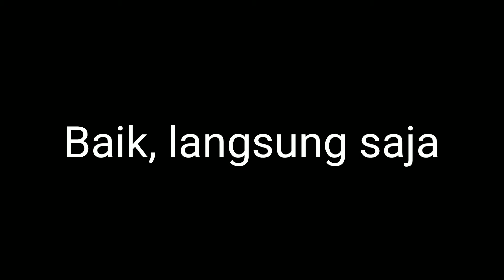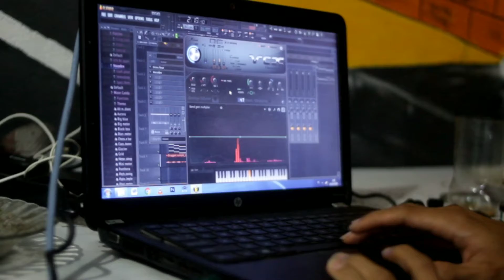"BUKAN MANUSIA"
Embo merupakan sebuah kelompok anak muda yang bergerak di bidang seni...
Sebuah komunitas yang terletak di pedalaman kalimantan barat.
Kami saat ini menggarap sebuah film daerah yang berjudul santak, film yang mengadopsi cerita rakyat lokal, kami danai dari hasil kolektif.
Saat ini kami sudah sampai tahap design sound, namun terkendala oleh laptop kami yang rusak.
 Kami di support oleh beberapa pihak, karena kontribusi kami untuk daerah kami, seperti lokasi studio yang dulunya adalah taman bacaan kami gunakan merupakan di berikan oleh kapolsek di tempat kami mengedit dan berkarya. Penggarapan sudah berlangsung sejak bulan agustus 2019 sampai hari ini sudah berjalan 70%.
Kami harap kami mendapatkan hadiah tersebut, karena sangat berguna bagi kami untuk menyelesaikan film ini.
Dan sebagai ucapan terimakasih jika kami mendapatkan laptop tersebut, kami akan menyisipkan spesial thanks untuk asus rog indonesia sebagai sponsor. Hehe